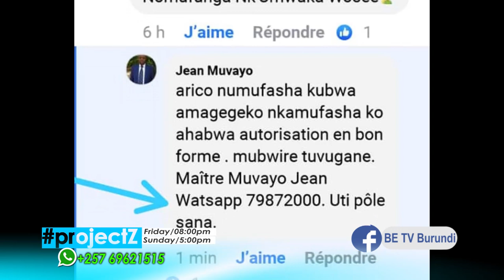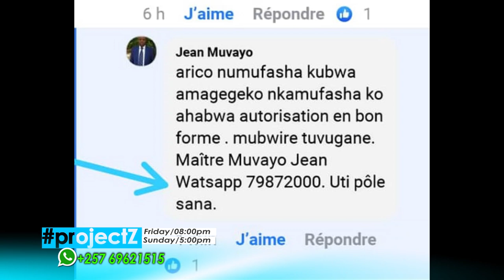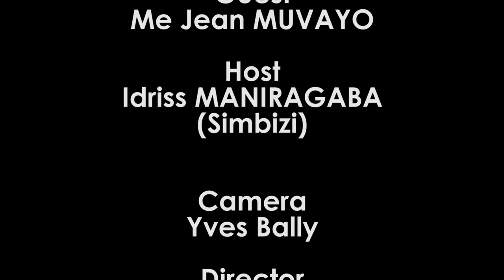Twayaze na Me Jean Muvayo yiyemeje gufasha Landry Promoter na Délégué Général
Burundi projectZp47: Me JeanMuvayo niwe yiyemeje kuburanira IradukundaPacelli batazira LandryPromoter hamwe na OlegueBaraka umwe yiyita DéléguéGénéral. Twamusanze ariko arahimbaza isabukuru duhitamwo kumubaza ico yiyumvira kwipfungwa rya LandryPromoter na Délégué Général